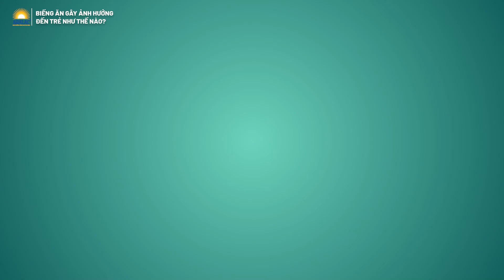Biếng ăn gây ảnh hưởng đến trẻ như thế nào?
🌐 Để biết thêm thông tin về các dòng Sữa của ARALAC:

☎️ Gọi hotline: 1️⃣9️⃣0️⃣0️⃣ 8️⃣6️⃣6️⃣ 6️⃣0️⃣9️⃣
Hoặc;

🏪 Showroom: 60/13 Vạn Kiếp, Phường 3, Quận Bình Thạnh, Tp. HCM.

© Video created by Aralac Milk
© Copyright by Aralac Milk ☞ Do not Reup